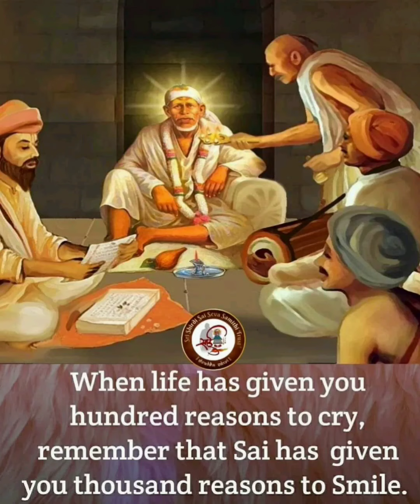ఈ జీవన చక్రము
సాయి  సుగంధములు